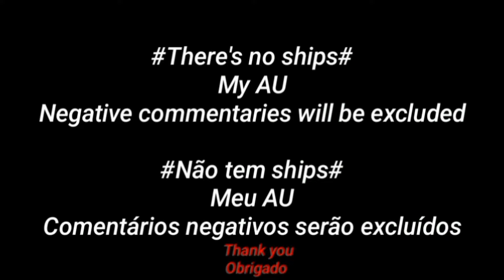[🌸] Obey Me React To F!Mc As Lumine || Obey Me! One Master To Rule Them All || Kiwi Fofi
Welcome To The Description/ Bem Vindo À Descrição [📚]

Horário/ Time [🎀]

Vou Tentar Postar Vídeos Todos Os Dias Se Eu Não Tiver Postado É Porque Estou Ocupada/ I'm Gonna Try To Post Videos Every Day If I Haven't Posted It Because I'm Busy

[☁️]Aplicativos Que Eu Uso/ Apps I Use[☁️]

KineMaster(Pro) (√)
CuteCut(Pro) (×)
CapCut(Pro) (×)
Gacha Club (√)
Gacha Life (×)

Things About Me/ Coisas Sobre Mim[☁️]

~My Name/Meu Nome: Ághata

~What Is Your Favorite Color/Qual Sua Cor Preferida?: Pink/ Rosa

 ~Time that I make the video:
 /Tempo que eu fiz o vídeo:
2 days-

End of Description/ Fim Da Descrição[🌈]